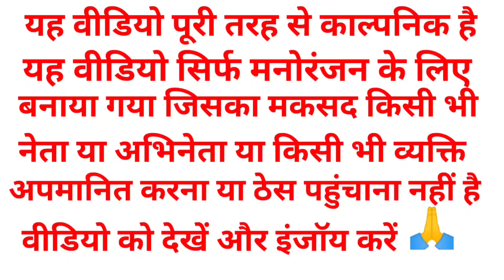🤣लालू जी ने ओवैसी को मुर्गा चुराया राहुल हो गया गुस्सा मोदी जी योगी जी अखिलेश#comedy